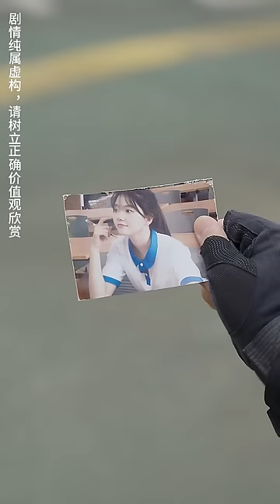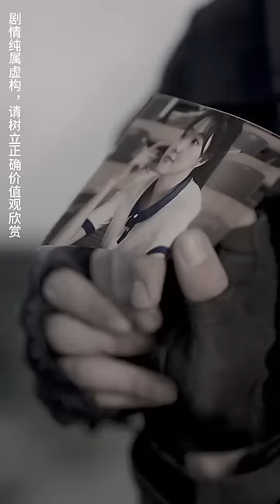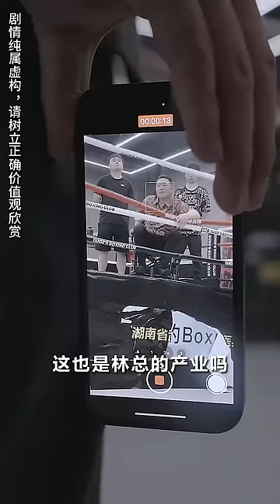兵王隱姓埋名當窮小伙，卻意外救了美女總裁一命，擦槍走火激情一夜，他的命運從此改變！【超級兵痞】全集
《超級兵痞》1-82
【全集鏈接】：